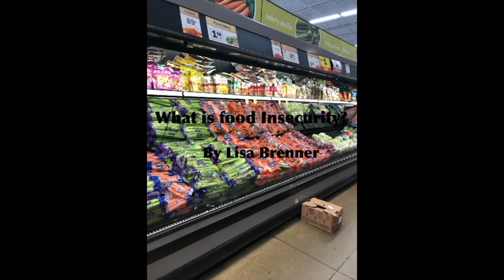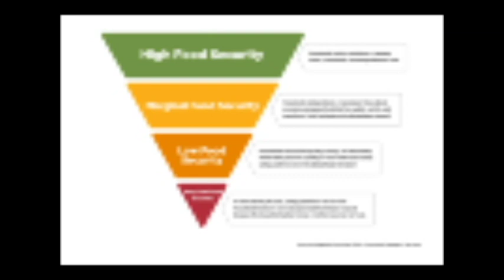Brenner Vlog 2